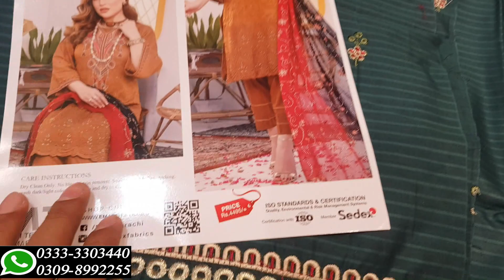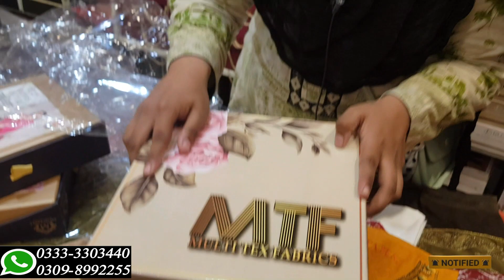Embroided Fancy dress 2022 by mtf💕 || chiffon embroided duppatta🌹 || ZA COLLECTION💞